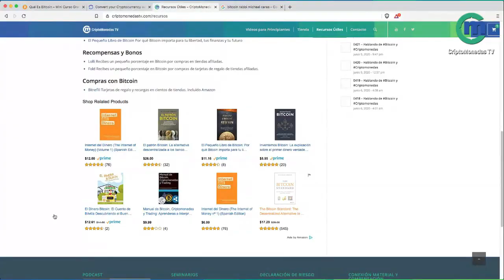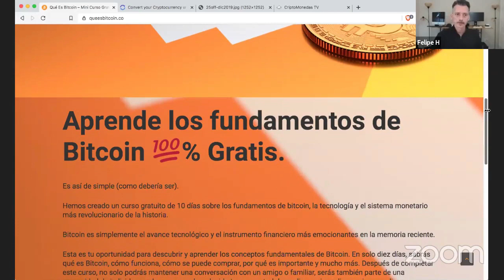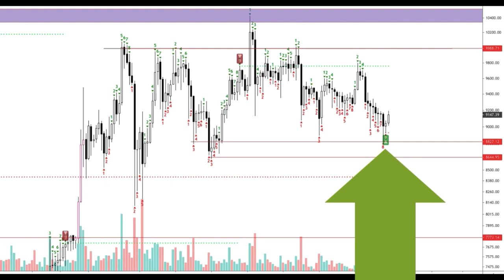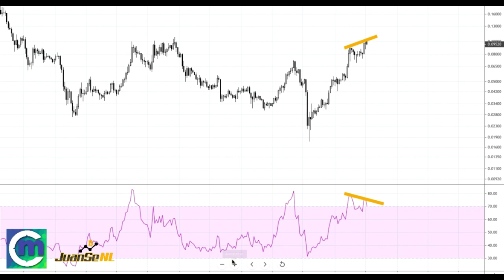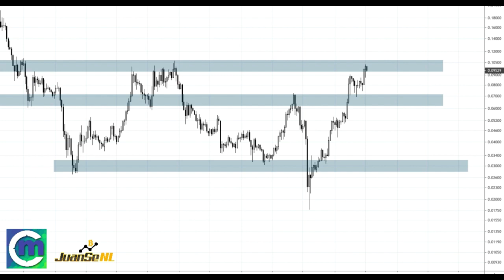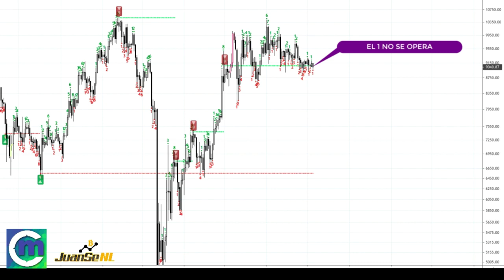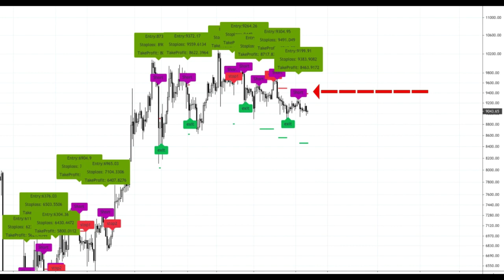¿PayPal puede impulsar a Bitcoin? Cardano mainnet, testnet y Coinbase. Consejo a mi yo de 30 años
• ¿Cómo pueden operar testnet y mainnet al mismo tiempo?

• Cómo enseñarle a un niño el valor del dinero.
El Dinero Bitcoin

¿Qué es Bitcoin? Mini curso gratuito de los fundamentos de Bitcoin.

• ¿Qué le aconsejaría a mi YO de 30 años?

• Resumen semanal de mercados con JuanSE NL. Para más detalles visita

• Cardano en Coinbase Custody

Este es un resumen semanal de nuestras transmisiones en vivo. Puedes participar con tus preguntas Lunes, Miércoles y Viernes a las 2:00 PM Martes y Jueves a las 7:00 PM (Centro USA)

Historias de Bitcoin
Comparte tu experiencia en vivo. Todos los viernes a las 2:30 PM (Centro USA). Regístrate aquí para participar.

Intercambios cripto a cripto con comisiones muy competitivas gracias a nuestra colaboración con Coinswitch